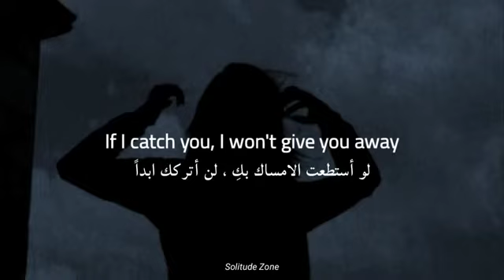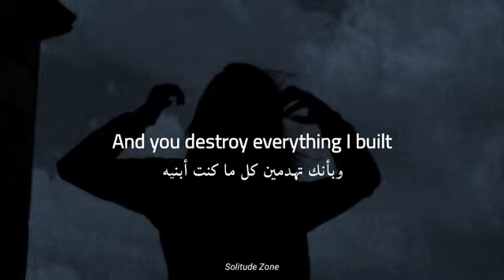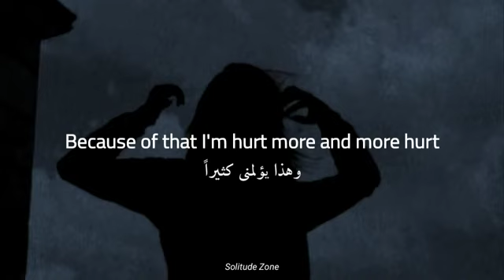Gafur - Лyнa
I will be your guardian angel until my life is over 🖤🫂